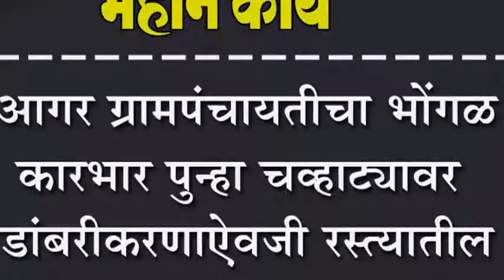आगर ग्रामपंचायतीचा भोंगळ कारभार पुन्हा चव्हाट्यावर :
आगर ग्रामपंचायतीचा भोंगळ कारभार पुन्हा चव्हाट्यावर : डांबरीकरणाऐवजी रस्त्यातील खड्ड्यात जुजबी मुरुम